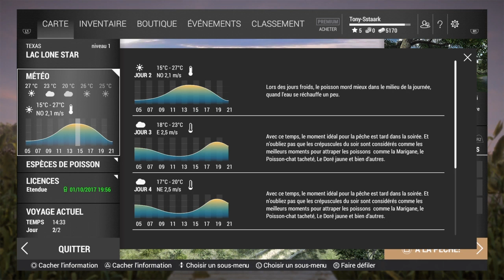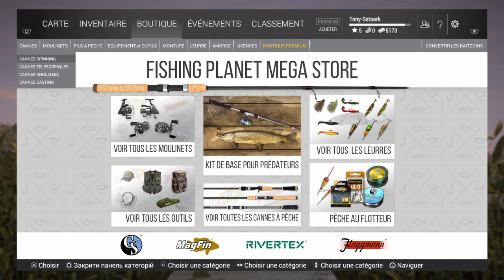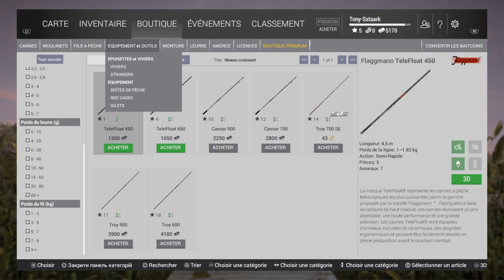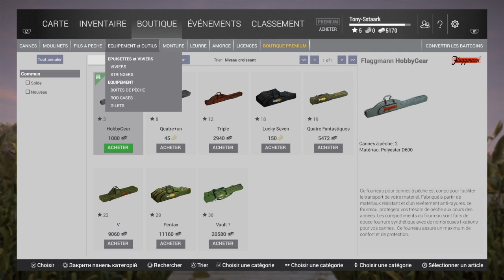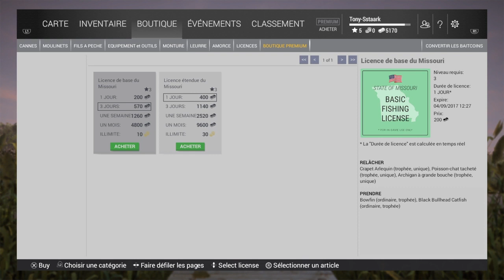[FR] [PS4] Tuto (pour lancer loin, changer de canne, peche a la cuillere, etc...) sur Fishing Planet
Yo les gens, aujourd'hui on ce retrouve sur Fishing Planet pour un Tuto  (pour bien lancer et loin, changer de canne, peche a la cuillère, etc...) ! N'oublier pas le petit Like, de Partager et de vous Abonné pour ne pas manqué les autres vidéo !